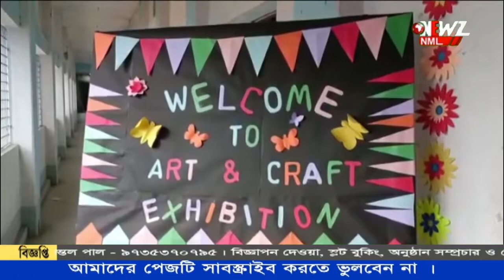পুজো ছুটির আগে একটু অন্যভাবে কাটালেন স্কুলের শিক্ষিকা ও ছাত্রীরা।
পুজো ছুটির আগে একটু অন্যভাবে কাটালেন স্কুলের শিক্ষিকা ও ছাত্রীরা।স্কুলে বসলো মেলা। মেলায় হরেক রকম দোকানের পাশাপাশি রয়েছে ছাত্রীদের হাতে তৈরি শিল্প।